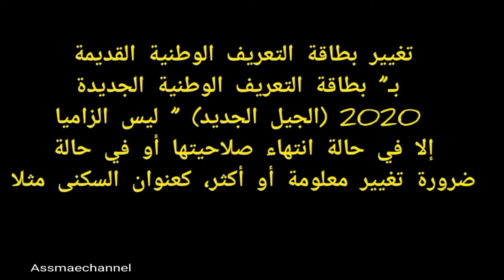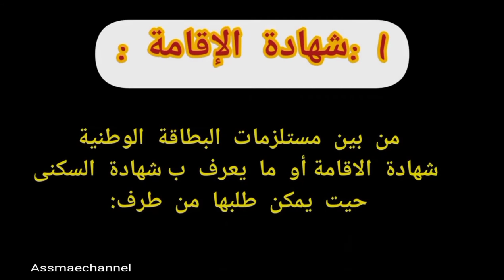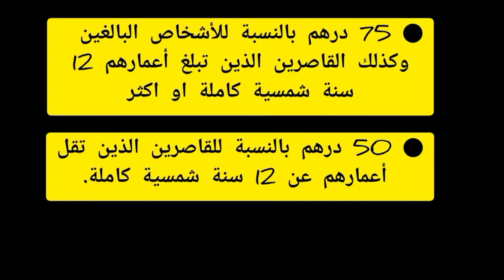التعريف الوطنية #2022#carte_national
الوثائق المطلوبة ل#تجديد بطاقة التعريف الوطنية المغربية 2022 + مزايا البطاقة الوطنية الجديدة
لا تنسوا الإشتراك وتفعيل الجرس ليصلكم كل جديد●

CIN
بطاقة التعريف الوطنية
OMOTECH
تجديد البطاقة الوطنية
Maroc
جديد 2022
carte
يوتوب
أوراق البطاقة الوطنية
وتائق البطاقة الوطنية
جميع الوتائق
البطاقة الوطنية
ماهي وثائق تجديد البطاقة الوطنية
بطاقة التعريف الوطنية المغربية الجديدة
تبديل بطاقة التعريف الوطنية
تجديد رخصة السياقة بالمغرب 2022
الوثائق المطلوبة لتجديد البطاقة الوطنية 2022
سعر النفط
ولد مي حليمة
maroc vs Congo
maroc vs Congo 2022
الوتائق و الإجراءات المطلوبة لتجديد البطاقة الوطنية المغربية
البطاقة الوطنية الجديدة
CIN
بطاقة التعريف الوطنية

الوثائق المطلوبة لتجديد بطاقة التعريف الوطنية المغربية 2022 + مزايا البطاقة الوطنية الجديدة
تجديد البطاقة الوطنية
بطاقة التعريف الوطنية الجديدة
بطاقة التعريف الوطنية
كيف اجدد البطاقة الوطنية للتعريف
البطاقة الوطنية للتعريف
تجديد البطاقة الوطنية
برنامج خط احمر
البطاقة الوطنية الجديدة
خط احمر
الاعلإمى محمد موسى
لوازم البطاقة الوطنية الجديدة
channel
اوراق البطاقة الوطنية الجديدة 2020
asma
cnie
maroc vs congo
سعر النفط
أوراق البطاقة الوطنية
يوتوب
carte
جديد 2022
maroc
البطاقة الوطنية للتعريف الإلكترونية
beauty
asmaechannel
حجز موعد البطاقة الوطنية
يهمك
سرقة البطاقة
بطاقة الوطنية في حالة تجديد
statut whatsap
short
البطاقة الوطنية في حالة الضياع
قصص
مشاهير
ندى
la carte national
الوطنية الجديدة الإلكترونية2021/2022
حالات واتس
kifache jema3 awera9 la carte
algerie
midi show
official channel
celebrities 🌐 وثائق بطاقة التعريف الوطنية الجديدة
بطاقة التعريف الوطنية
بغيت نبدل لاكارط ناسيونال
أش غتحتاج باش نقاد البطاقة الوطنية
الحصول على بطاقة التعريف
بغيت نصاوب لاكارط ناسيونال
تجديد البطاقة الوطنية
مميزات البطاقة الوطنية الجديدة
الخطوات والوثائق اللازمة للبطاقة الوطنية
الوثائق الازمة للبطاقة الوطنية
الرونديفو ديال لاكارط ناسيونال الجديدة
الوراق ديال لاكارط الجديدة

تصريح مكتوب بخط يد المصرح )أونائبه الشرعي بالنسبة للقاصر( وموقع من طرفه شخصيا أو ملء وتوقيع المعني بالأمر) أو نائبه الشرعي بالنسبة للقاصر( لمطبوع مهيئ من طرف مصالح المديرية العامة للأمن الوطني لهذا الغرض.

شهادة التسجيل القنصلي متضمنة للعنوان الحالي لمقر السكنى (بالنسبة للمغاربة المقيمين بالخارج).
المصالح المختصة لدى البعثات الدبلوماسية والقنصلية للمملكة المغربية بالخارج أو مديرية الشؤون القنصلية و الاجتماعية التابعة لوزارة الشؤون الخارجية والتعاون الإفريقي والمغاربة المقيمين بالخارج.

نسخة كاملة من سجل الحالة المدنية، نسخة موجزة من رسم الولادة، وشهادة إدارية تبين تسجيل المعني بالأمر تحت رقم بالحالة المدنية.

مكتب الحالة المدنية التابع للجماعة الحضرية أو القروية محل ولادة المعني بالأمر.

نسخة مصورة من صفحة المعني بالأمر بالدفتر العائلي مع تقديم هذا الدفتر.

الدفتر العائلي الموجود بحوزة المعني بالامر أو نائبه الشرعي بالنسبة للقاصر.

الجنسية المغربية بالنسبة للأجانب الذين اكتسبوا هذه الجنسية، شهادة الجنسية، نسخة مطابقة للأصل من المرسوم أو الظهير الذي اكتسبت بموجبه الجنسية.
وزير العدل أو السلطة القضائية أو الإدارية المختصة.

شهادة السكنى

المصالح الترابية المختصة،الأمن الوطني، الدرك الملكي أو في حالة عدم وجودها،السلطة الإدارية المحلية.
نسخة مطابقة للأصل من الوثيقة الإدارية أو القضائية الممنوح بموجبها أو تغيير البيانات المتعلقة بالحالة المدنية، حكم أو إذن بالإصلاح، مرسوم.
La Carte Nationale d'Identité Electronique CNIE

السلطة القضائية أو الإدارية المختصة أو وزارة الداخلية.
نسخة مطابقة من عقد الزواج ( لإدراج العبارة الاختيارية "زوجة" أو "أرملة" أو "أرمل") .
السلطات الإدارية أو القضائية المختصة

▬ஜ ۩ لاتنسو الإشتراك في القناة ۩ ஜ▬ هذا الفيديو لك إذا كنت تبحث عن: وثائق التعريف الوطنية الجديدة الإلكترونية 2021 الحقول الوطنية للتعليم الوطني (cnie) 2021 وثائق تعريفية وطنية جديدة ، بطاقة التعريف الوطنية بغيت ، بطاقة التعريف الوطنية بغيتنام ، البطاقة الوطنية ، البطاقة الوطنية الجديدة ، البطاقة الوطنية الجديدة ، البطاقة الوطنية ، البطاقة الوطنية ، البطاقة الوطنية ، البطاقة الوطنية 2020 البطاقات الوطنية للتعويضات الوطنية ، البطاقة الوطنية للتعويضات ، البطاقة الوطنية للتعريفات ، البطاقة الوطنية للتعريف ، البطاقة الوطنية للتعريف ،الرونديفو ديال لاكارط ناسيونال الجديدة، الوراق ديال لاكارط الجديدةChannelASMAEAsmaشانيلmusiqueمستجداتأسماء بيوتي